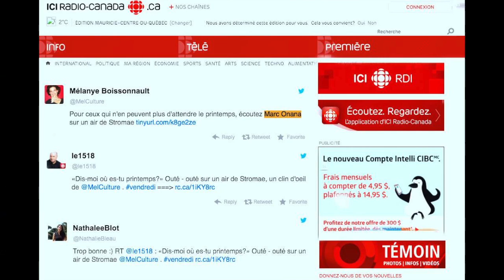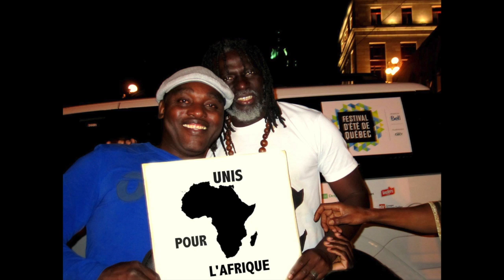Marc ONANA Press book audio et vidéo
Merci infiniment à MC Gilles, Paul Arcand, le 98,5 Fm et toute l'équipe de puisqu'il faut se lever. Merci à vous tous qui écoutez et partagez mes créations. Merci à tous!